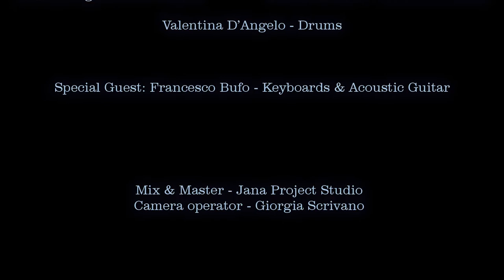Jana Draka - The Sound of Muzak (Porcupine Tree)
Written by Porcupine Tree

JANA DRAKA
Valerio Magli: Vocal and Bass
Danilo Pantusa: Guitars and Choir
Valentina D'Angelo: Drums

Special Guest
Francesco Bufo: Keyboards and Acoustic Guitar

Giorgia Scrivano: Camera Operator

Mix & Master: Jana Project Studio